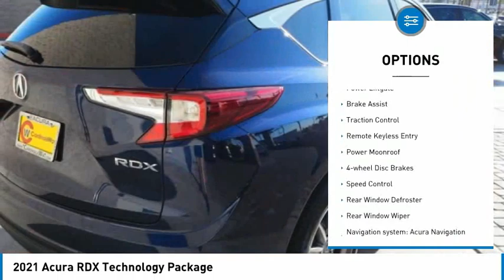2021 Acura RDX Technology Package FOR SALE in Las Vegas, NV AM204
Stop in today for a test drive of this N 2021 Acura RDX

CardinaleWay Acura
7000 West Sahara Ave

Want us to come to you? No problem! In case we missed a picture or a detail you would like to see of this 2021 RDX, we are happy to send you A PERSONAL VIDEO walking around the vehicle focusing on the closest details that are important to you. We can send it directly to you via text or email. We look forward to hearing from you!  Recent Arrival!  Back Up Warning Sensors ,  Blind Spot Technology - Never Worry When Changing Lanes Again!!